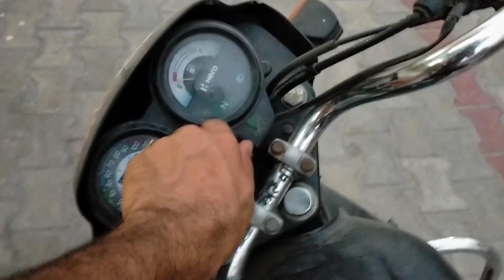Raman ke baby ke liye purani rasme ❣️🥰 | 1 member ghar se chala gaya 😢